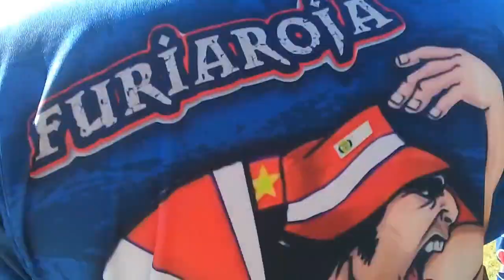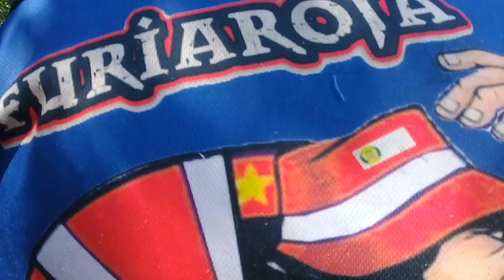EL COLOR DECUILAPA F.C.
Cuilapa en 4tos. Tercera division futbol Guatemala